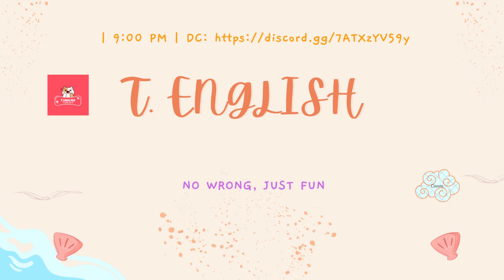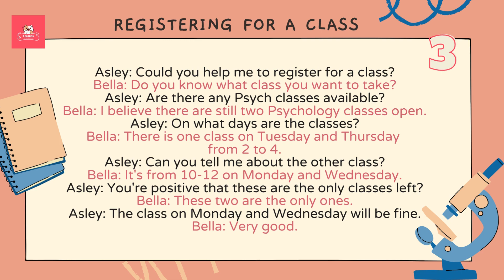Lesson 56. Registering for a class